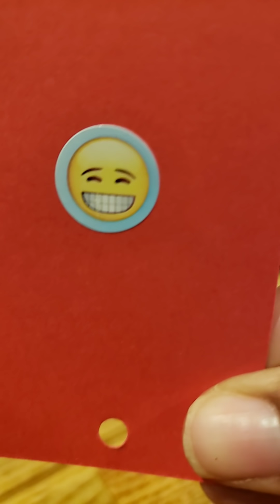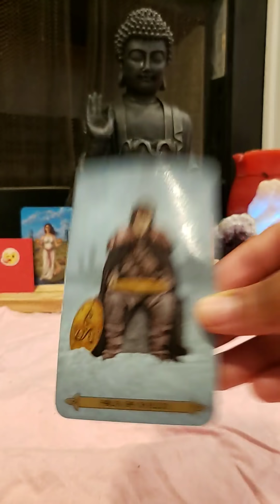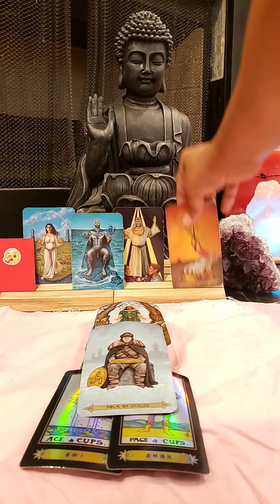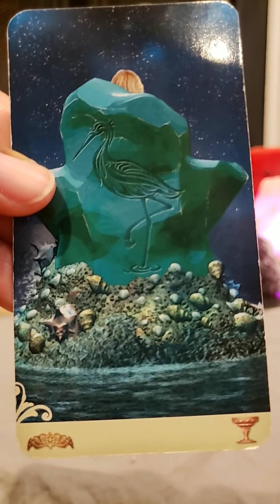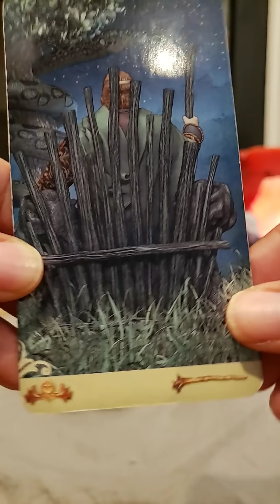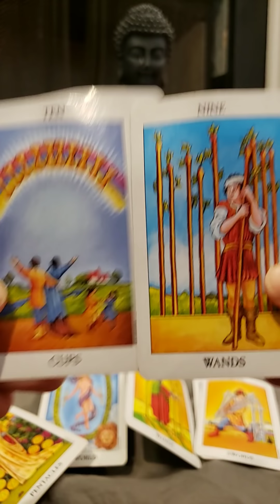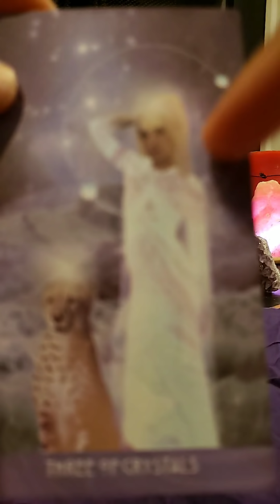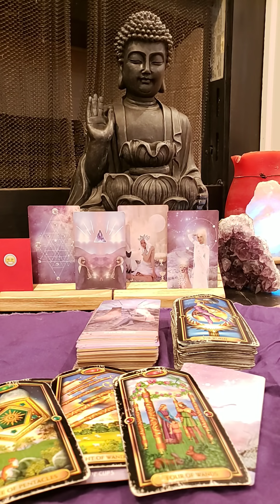Pick a Card: WHY ARE THEY AVOIDING THIS CONNECTION? (No Communication)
Timestamps
Bring That Ass Here Boy 3:40
Can't Stop - Won't Stop 15:26
Grillz 25:25

Readings:
6 Month 2019 Reading $66.66
3 month subscription $88.88